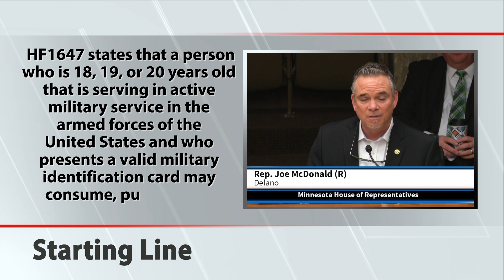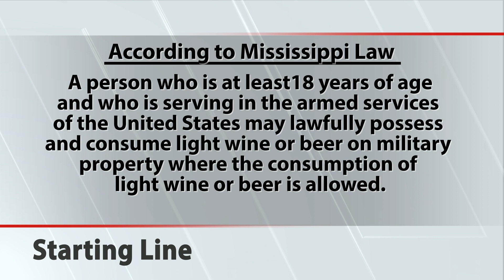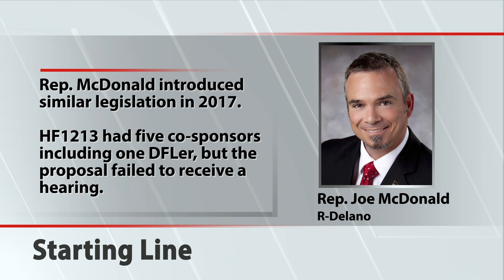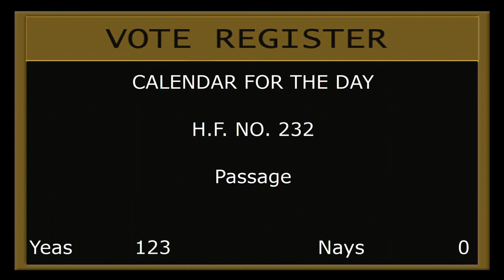Starting Line: Armed forces member, but under 21? This beer could be for you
If you have the courage to join the armed forces should you be allowed to enjoy an adult beverage even if you’re underage? On this week's 'Starting Line' we talk with Rep. Joe McDonald (R-Delano) about his proposal that would allow those who are under 21 and serving in the armed forces the ability to consume, purchase, or be in possession of alcohol.